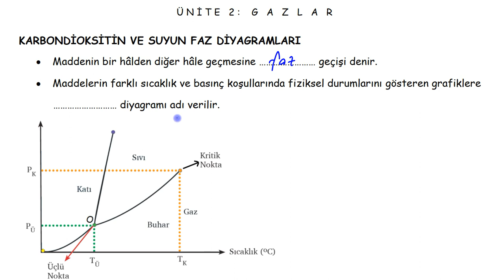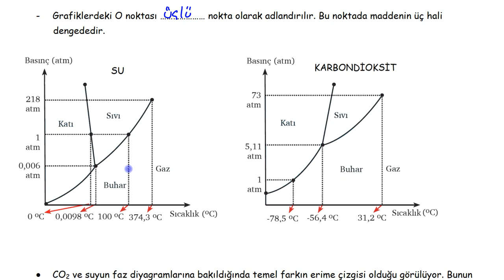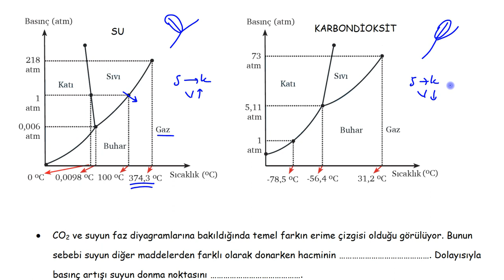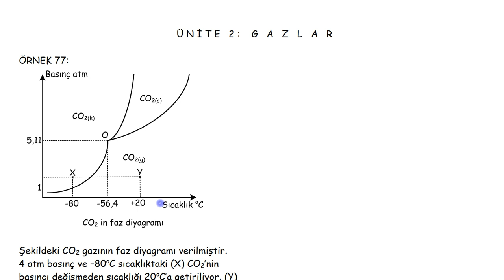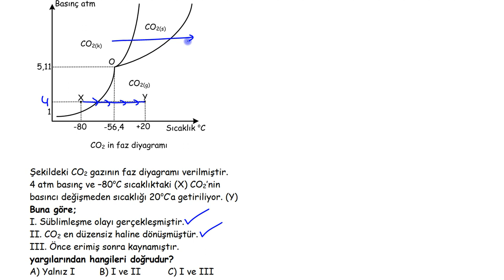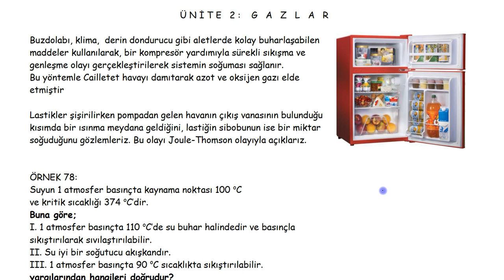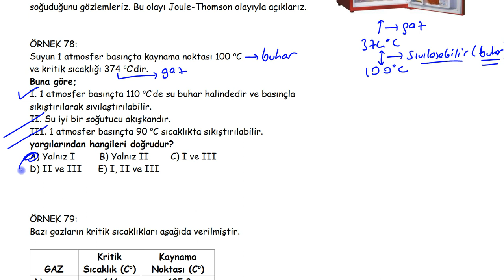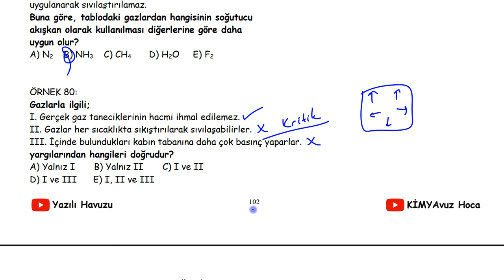Faz Diyagramları (Su ve Karbondioksit) GAZLAR AYT/11.Sınıf Kimya 31